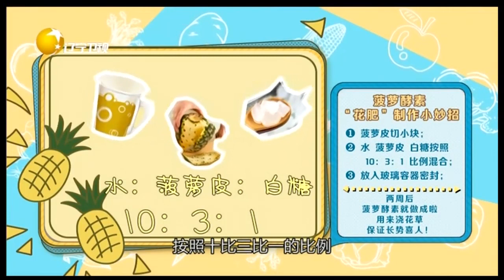菠萝皮别仍有妙用，阮老师支招变废为宝环保还没污染丨食全食美